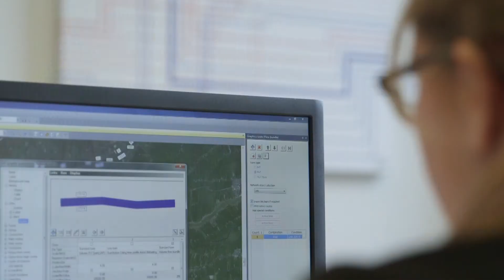ProRail Profiel: Technisch trainee Rinka van Dommelen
Meer weten over onze traineeships? Kijk op